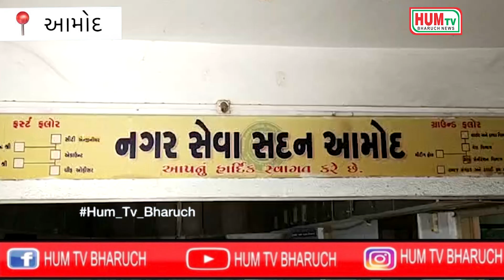આમોદ નગરપાલિકામાં સોફા પર શ્વાન આરામ ફરમાવતો હોવાનો વિડીયો વાયરલ